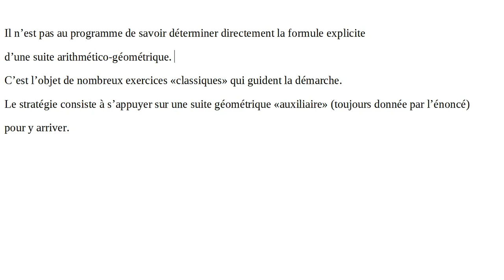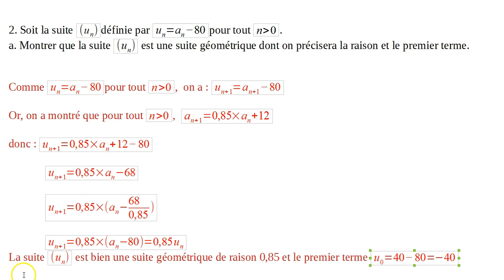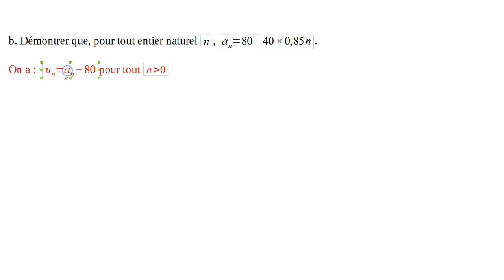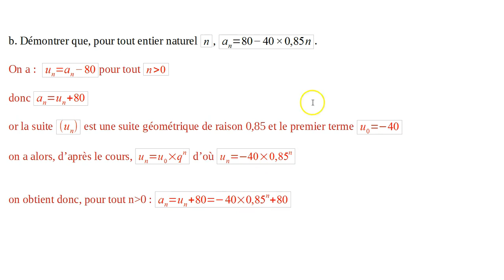suites Terminale ES L 13 : forme explicite d'une suite arithmético géométrique